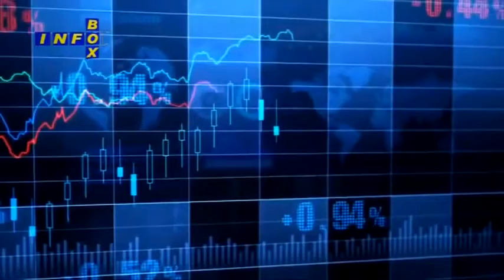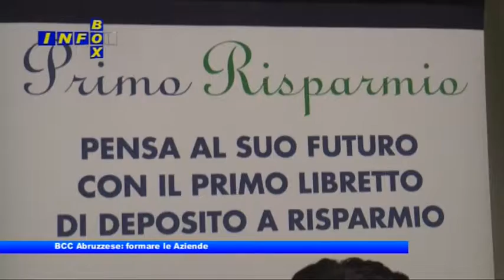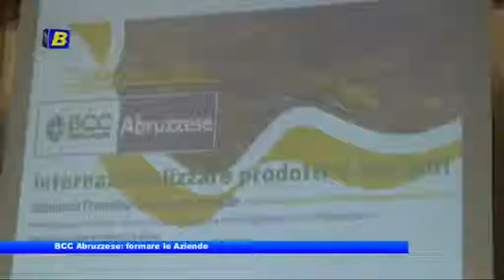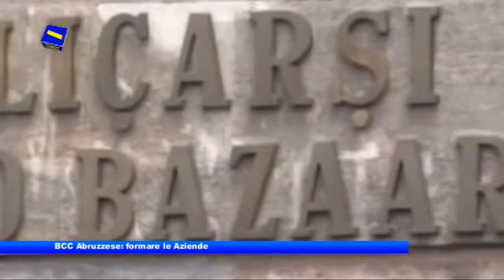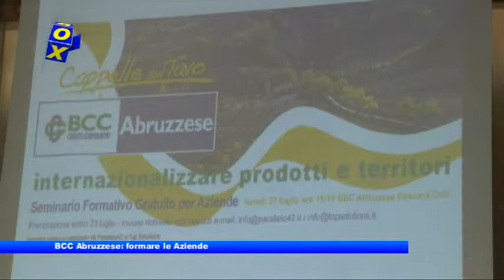BCC Abruzzese: formare le aziende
Info Box: BCC Abruzzese: formare le aziende,
di Francesca Romana Testi.